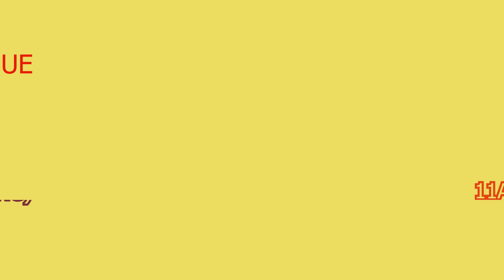NGUYỄN AN NINH LEAGUE 2020 | 11A3 ( XANH ) VS 11A9 ( VÀNG ) | SAIGONKID'S CENTER FOOTBALL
Mục đích:
• Nhằm tạo sân chơi cho các em học sinh để rèn luyện sức khoẻ cũng như thể hiện kỹ năng trong môn bóng đá.
• Cơ hội cho các em học sinh của các lớp khối 11 và 12 có dịp cọ xát để học hỏi kinh nghiệm lẫn nhau cũng như trao dồi kỹ năng trong bộ môn bóng đá năm người
• Các em được vui chơi vào những ngày cuối tuần ( sang thứ bảy và chủ nhật )
• Thông qua Nguyễn An Ninh League 2020. BTC muốn giáo dục các em học sinh tham dự những đức tính như, lễ phép,trung thực,ý chí, kỷ luật, cộng đồng,kỹ năng quản lý, thân ái và trên hết đó là văn hóa ứng xử trong mọi hoàn cảnh
• Thông qua Nguyễn An Ninh League 2020. BTC chấn chỉnh tác phong của học sinh (cắt tóc đúng qui định), chỉ những em có hạnh kiểm khá mới được tham dự giải, trong học tập nếu để bị trừ hạnh kiểm sẽ bị cấm 1 trận
Với mục đích mà chúng tôi đưa ra hy vọng giải đấu sẽ thành công tốt đẹp và sẽ là tiền đề để chúng ta tạo thêm những sân chơi bổ ích cho các em học sinh
-Theo dõi giải đấu trực tiếp tại: